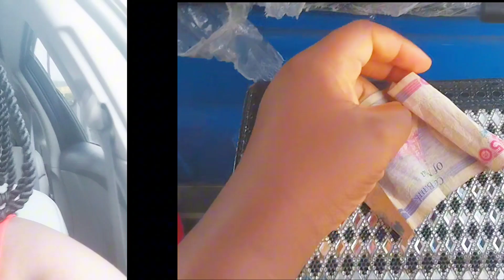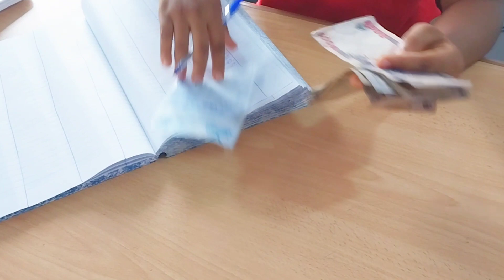Day in my life🍃🏡|living alone dairies|slice of life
hi guys, am back with a new vlog I sincerely hope you enjoy watching :)

This vlog starts on Saturday and ended on monday

Thank you guys for engaging it really means another to me. in this video we'll be navigating life as an introvert living alone in nigeria it started on a friday I be travelling home for some days

Exodus 14:14
The Lord shall fight for you and you shall hold your peace.

Sub count:193